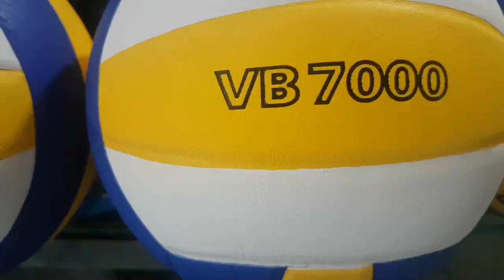banh bóng chuyền thăng long vb7000 👉hàng chính hãng 👉450k👉 volleyball, ib0909638153